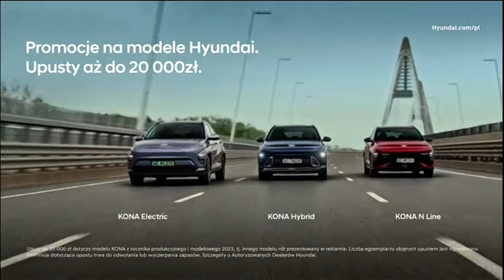TVP ABC - Zapowiedzi, Casting, Reklamy, Sponsor i Czołówka Wieczorynki z 27 Września 2023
Zapowiedzi, Casting "Spełniaj Marzenia", Reklamy, Sponsor i Czołówka Wieczorynki z TVP ABC z 27 Września 2023

Muzyka: a-ha - Take on Me